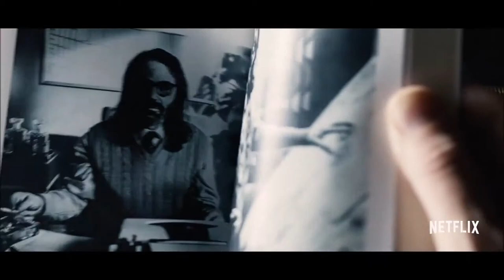Hackers can track what Black Mirror Netflix episodes you Watched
If you love to watch the popular Netflix interactive series Black Mirror: Bandersnatch think again as hackers can track what Black Mirror Netflix episodes you watched. According to IIT Madras while you are enjoying the interactive Minecraft universe or staring down a boa constrictor your data might not be safe from hackers.